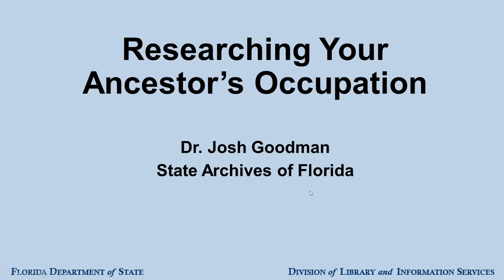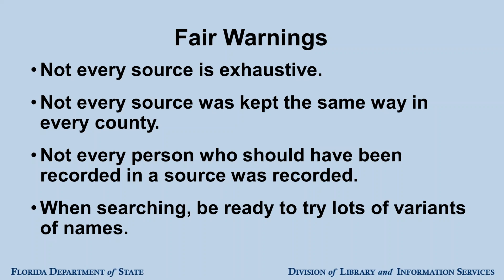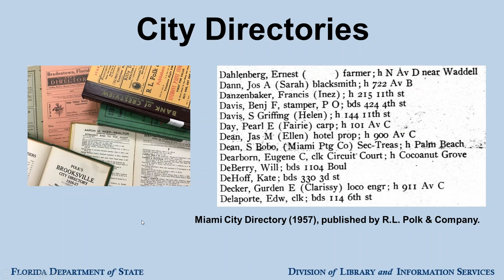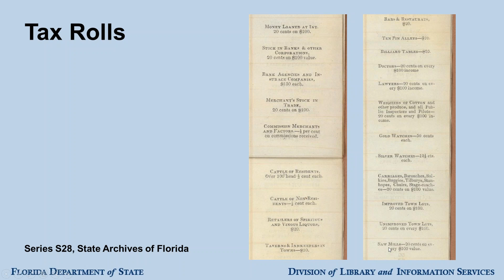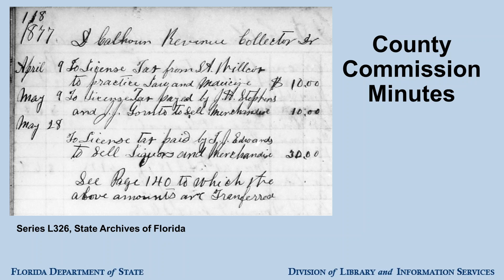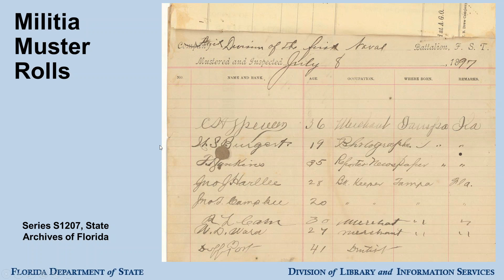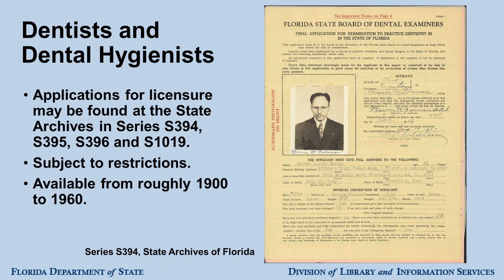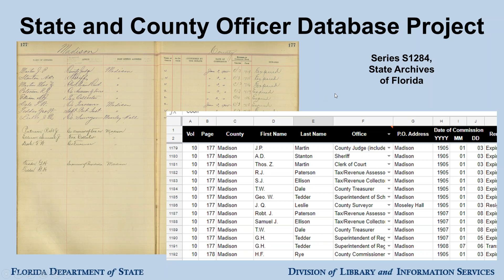Learning More About Your Ancestor's Occupation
Finding when and where an ancestor lived is one thing, but what did they do for work? Census data can help to a certain extent, but often a much more complete picture of a person's career can be hiding in published directories and state and county records. Join State Archives historian Dr. Josh Goodman for an overview of these resources and tips on how to reconstruct the career of an ancestor in part 8 of our genealogy webinar series.